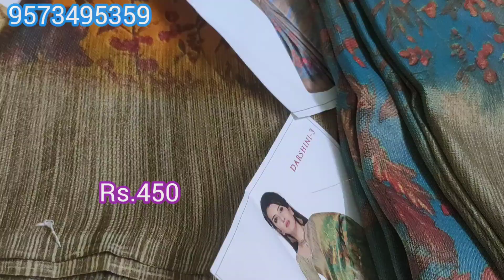Latest Fancy Sarees - Dasara Diwali special @ Best price|courier & video call facility Available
Latest sarees Retail courier available

Naga sri collections